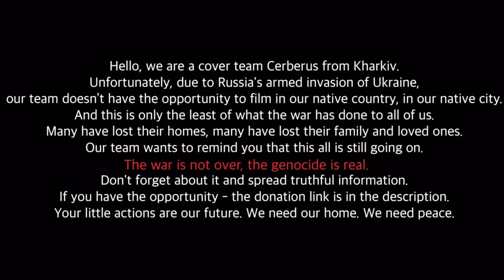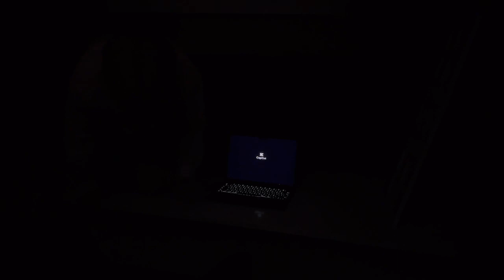[K POP TRAINING | VLOG] ATEEZ - Cyberpunk (사이버펑크) by Cerberus DC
Short story on how it goes: our training routine and work that we have while preparing 1 dance cover.

Main Line:
Hongjoon - Lee Hong (IG @shatskaya.s)
Seonghwa - Donghae (IG @dong_frst_dwn)
Yunho - Taeyong (IG @_.taeyong._)
Yeosang -Yeosang (IG @klority13)
San - Jay (IG @def.jars)
Mingi - El (IG @elis_light)
Wooyoung - Jiyong (IG @lk.g_kk)
Jongho - Livi (IG @kjh_livi)

Backdancers:
Inori - @inori_asada
Zuza - @zuzawszelaki
Julia - @j._jankovska
Fani - @fani_kim
Yoon - @yoon__ya_
Ania - @arethy._

Group: ATEEZ
THE WORLD EP.1 : MOVEMENT